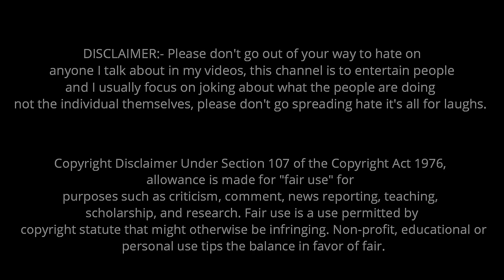Lavada Lo Devil || Nikhil || Survey No 301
Video Nachithe Me Friends Andharitho Share Cheyandi Mowa Bro